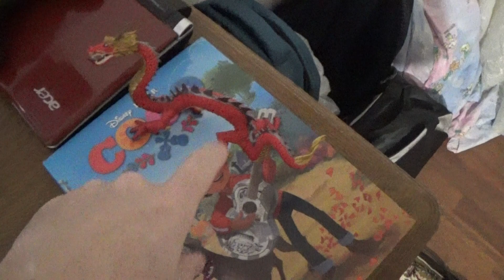Prezentare a biroului meu de acasa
Salutare prieteni azi va voi prezenta biroul meu
si accesorii de pe birou si postere
Vizionare placuta